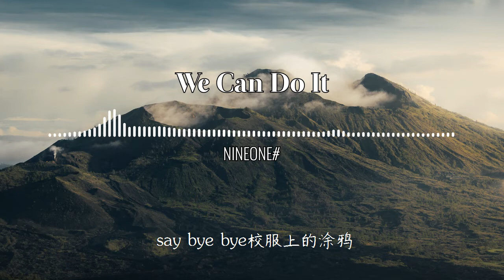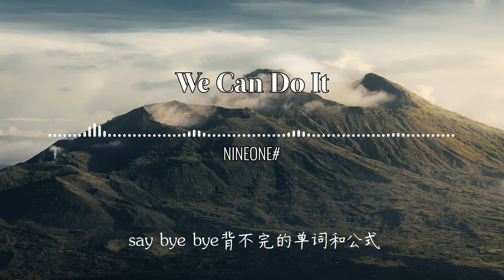We Can Do It ㄧ NINEONE#磁性女声 (we can do it 请记得并肩奋斗时的面容)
作词 : NINEONE#
作曲 : NINEONE#
编曲 : K.Ray
verse1
暗恋过的那位你也正在努力吗
做不完的作业压着肩膀背回家
明天早餐吃点什么我还没想好
放学铃响起我总是心在身体前面跑
未来哪般姿态 我确实有点期待了
冬天早晨的被窝是真的让我依赖着
挂着耳机在节奏里想没懂的数学逻辑
眯着惺忪的双眼看着飘扬的国旗 下
答案像个谜呀 比你还难猜中
可得到表扬的甜头总轮不到我开动
有时真的好累 两点一线穿梭着
时间真的好贵 我总是原地踏在山坡
我是那么平凡 平凡中带着不甘
不甘心永远平凡
不甘心命运清淡
如果是必经之路
我想我必定勇敢
我还有要完成的九十九页人生清单
say bye bye 夕阳下的操场
say bye bye校服上的涂鸦
say bye bye课本筑的围墙
say bye bye公车站的人潮
we can do it放手一搏就是更广的前程
do it密密麻麻的笔记就扔到天空
we can do it 请记得并肩奋斗时的面容
do it
we we we can do it
yeah we do it
（采样：高考考场播音）
verse2
在他们眼里我一直是长不大的小孩
轻轻磕磕碰碰不小心就会伤到脚踝
不想被任何人低估 也不经常表态
我想要冲在前面虽然总是坐在后排
后排的同学突然有天开始奋笔疾书
忘记哪天开始我主动举手把疑问提出
总有人刮目相看 夜里和孤独相伴
少年偶尔的荒诞就像个待定的方案
天南海北 遥远的声音在召唤我
努力 翻倍 才能漂亮告别这段落
不够完美 至少现在还可以犯错
把快乐还给 下个秋天焕然一新的我
say bye bye背不完的单词和公式
bye bye起早贪黑才不是我偏执
say bye bye成绩单和标榜
结果对我来说绝对不是导航
we can do it努力了这么久要有个见证
do it 再猛踩一脚油门就是巅峰
we can do it给自己一个答案何去何从
do it
whoo
do it
后期：仔总裁（可爱的混音师）
音频编辑：STARCHILD
发行：刘阳春晓
视觉：洪烨欣
监制：李俊驹/钱伟荣
出品人：李宏杰
出品公司：WR/OC Records（北京惟又双文化传播有限公司）